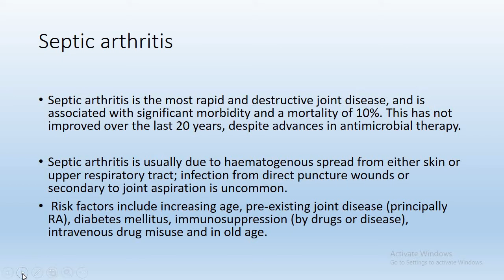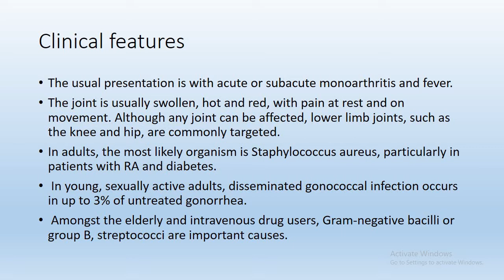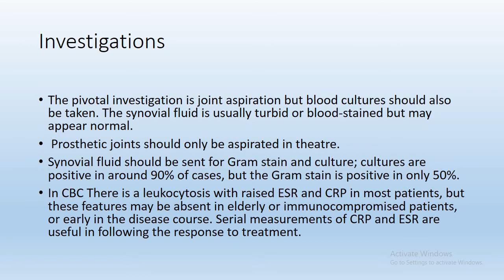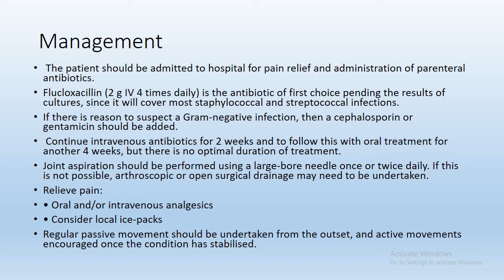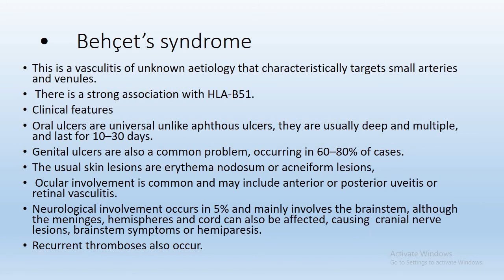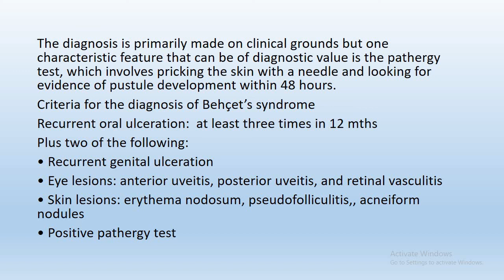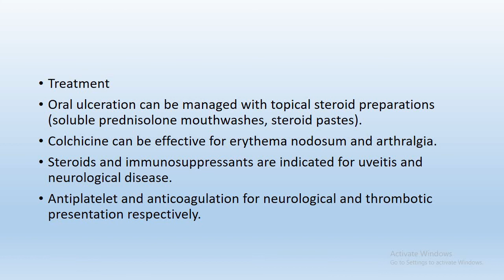باطنية مفاصل د. عبدالله شاكر المحاضرة 10 الجزء الثاني